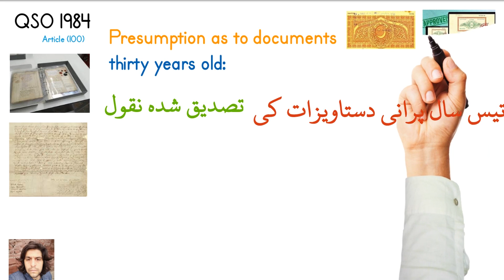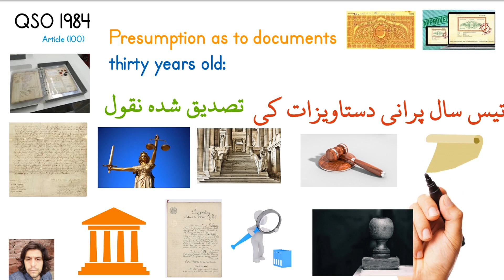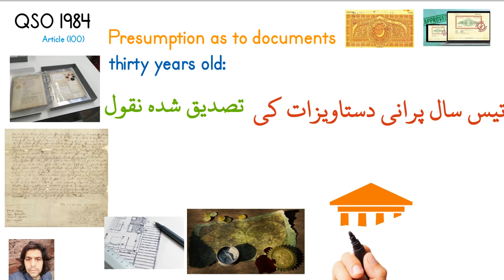Why 30-Year-Old Documents Could Change Everything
#100. Presumption as to documents thirty years oldcpctquestions